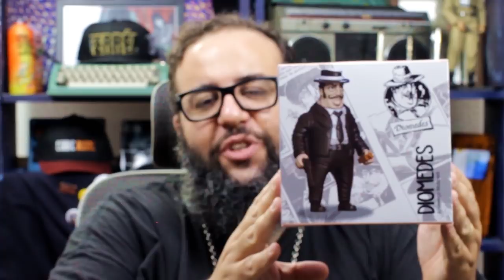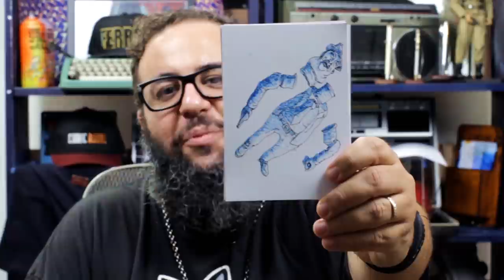PORQUE MONTEI MINHA FÁBRICA DE BRINQUEDOS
Falo no video sobre o PORQUE MONTEI MINHA FÁBRICA DE BRINQUEDOS
Conto aqui um pouco sobre esse quadrinista e escritor Lourenço Mutarelli e sua importância no movimento artístico brasileiro.
Começo contando toda a história que tive até o lançamento do Toy Diomedes: sua história, como foi o processo todo e sua finalização, tudo isso com a aprovação constante de seu Criador e o verdadeiro porque da craição da Procovelha Toys.
Um produto totalmente nacional feito em vinil com 20 cm de altura.